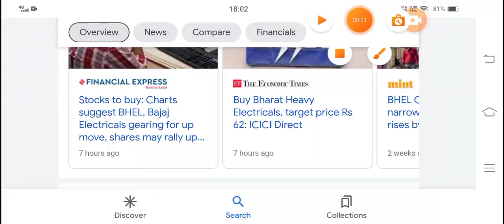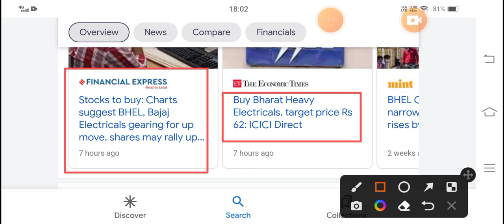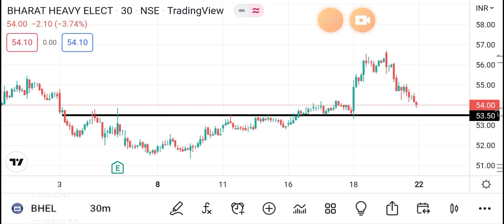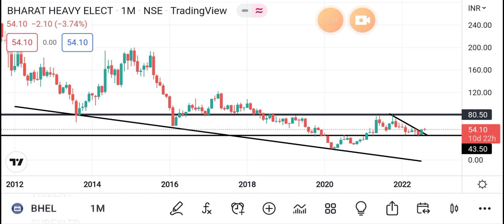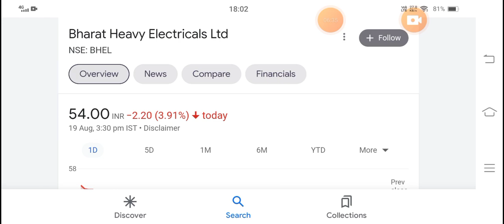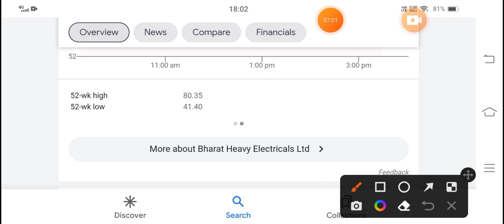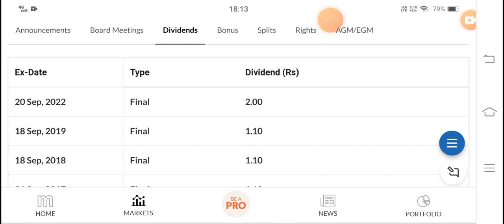💥 BHEL 2 बड़ी खुशखबरी 💥 | BHEL SHARE LATEST NEWS TODAY | BHEL SHARE TOMORROW LEVELS